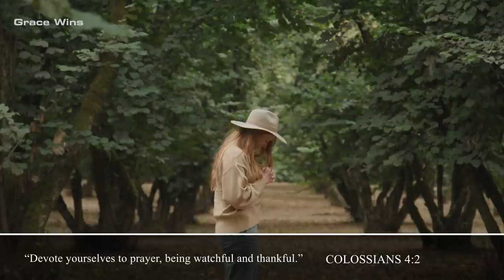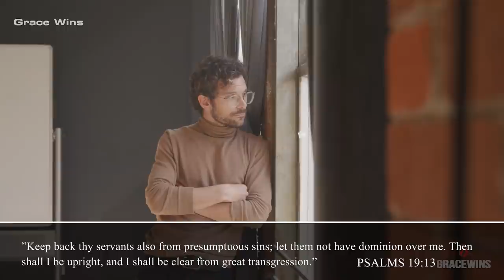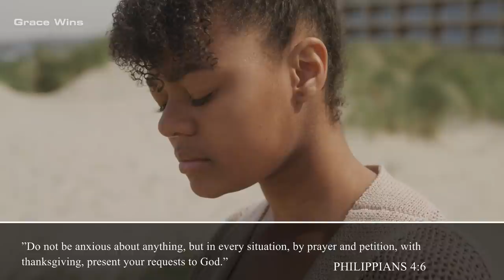YOU MIGHT BE WEAK BUT START DEPENDING ON GOD!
To depend on God, we must let it known to Him that all our hope is on Him. You cannot depend on someone who has no idea that you’re depending on them. You must talk to God. Tell Him your feelings. Talk to Him about your fears and your struggles. Tell Him that you are at the end of your wits. Talk to Him about your anxieties, sadness and lonelines. Show him your weakness. The only way you can let God know about this is if you pray.

Jeremiah 32:27

►This is original video created and narrated by Grace Wins Team.